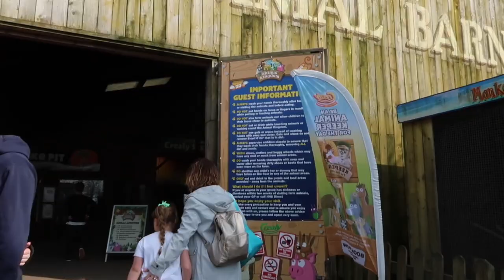A Week at Crealy Adventure Park and Resort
A Week at Crealy Adventure Park and Resort staying in a safari tent at Crealy Meadows.

FIND ME-